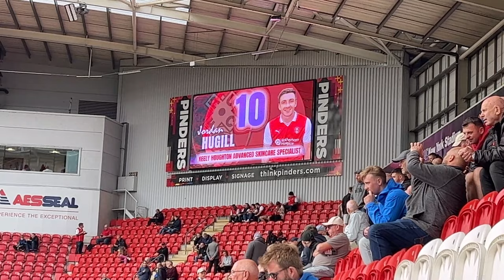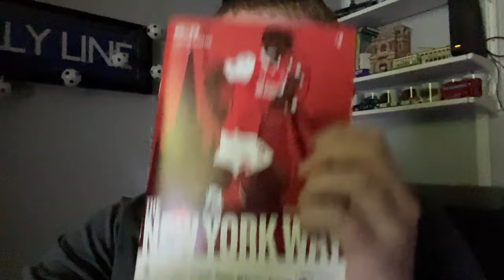Rotherham United 1-1 Preston North End Vlog - (2023/24)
End Result: Rotherham United 1-1 Preston North End

Scores: 1-0 Jordan Hugill (34)
1-1 Liam Lindsay (45+2)

Attendance: 11,434 (2,419 Preston fans)

Our next match day vlog: Bristol City (H) - 04/10/23